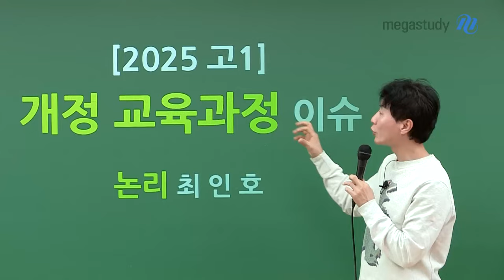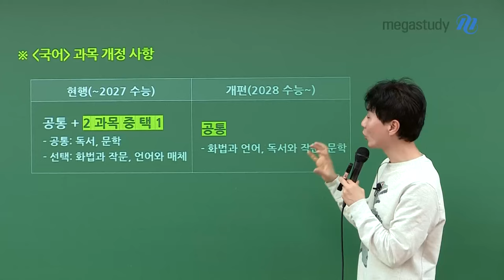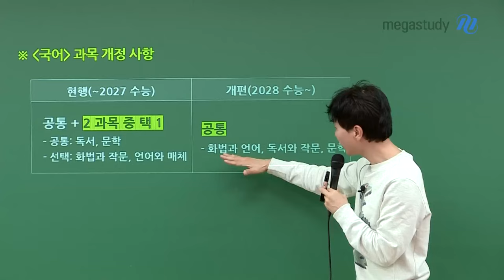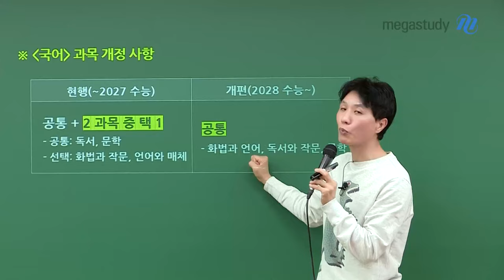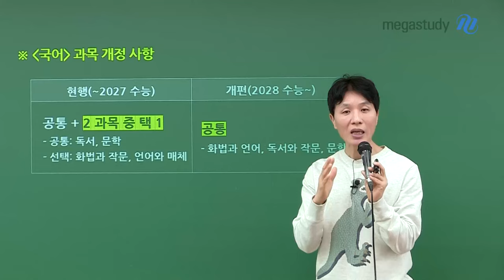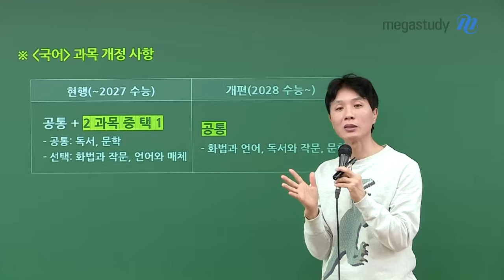[메가스터디] 국어 최인호쌤 - 인호쌤과 2022 개정 교육과정에 대해 알아보자!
인호쌤과 함께 2022 개정 교육과정은 어떻게 달라지는지 살펴봅시다!

현행과 가장 크게 달라지는 점은 선택과목은 없어지고,
문법을 필수로 해야한다는 점인데요.

지금부터 문법 공부를 열심히 하는 것도 물론 중요하지만,
국어에서 가장 중요한 것은 45문제를 80분 동안 풀 수 있는 힘을 키우는 것입니다.

수능 문학, 비문학, 문법 문제 모두
'[보기], 지문'이라는 주어진 사례나 기준을 통해
새로운 것에 응용할 수 있는지 그 논리력을 묻고 있기 때문입니다.

인호쌤과 수능 국어 본질에 맞는 올바른 공부법으로 학습한다면,
변화된 2022 개정 교육과정도 두렵지 않을 거예요!